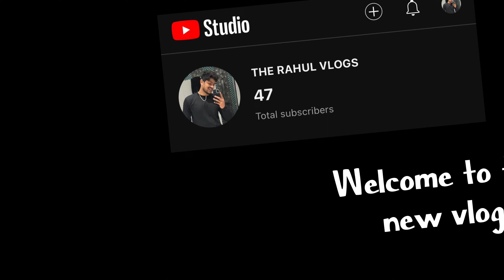CHLTI BIKE PE COKE PINA ASAN HAI KYA 😅